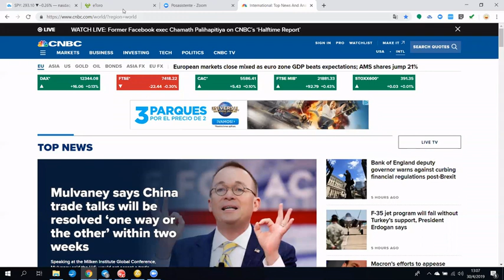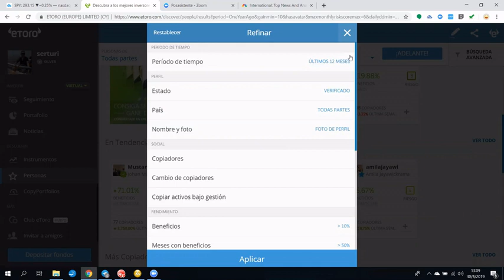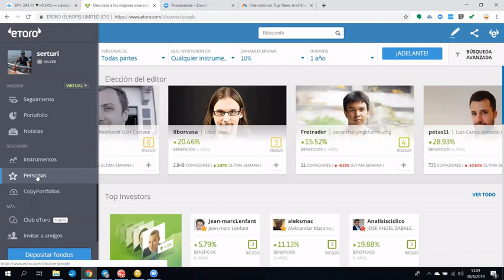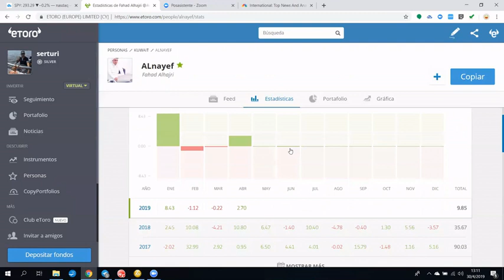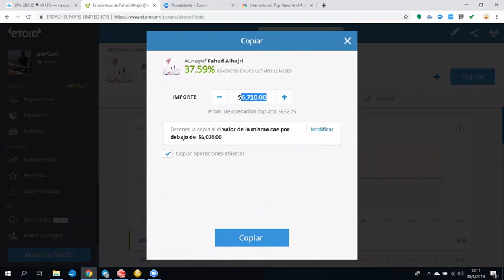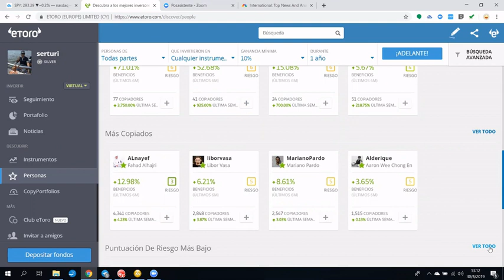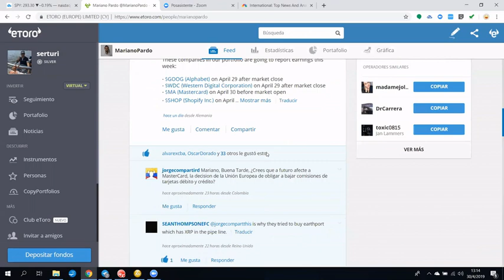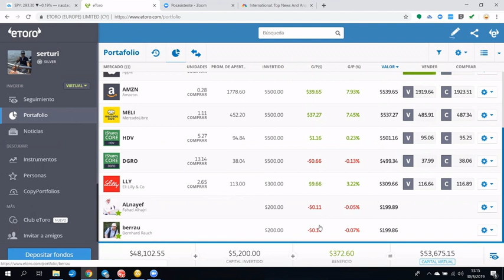estrategia de trading . como elegir una persona para hacer copy trader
¿Quieres invertir? ¿No sabes pero quieres aprender?